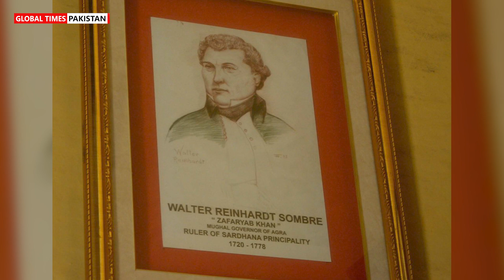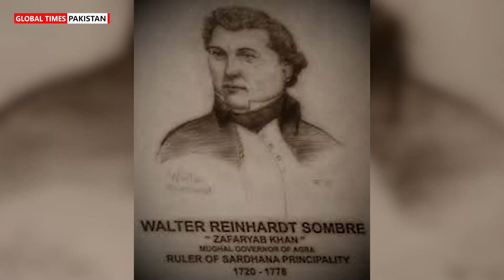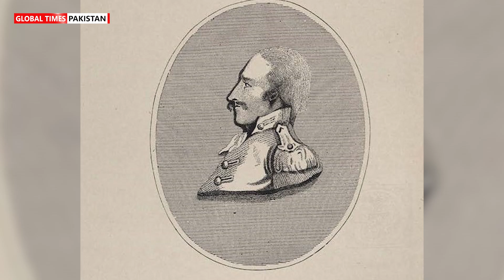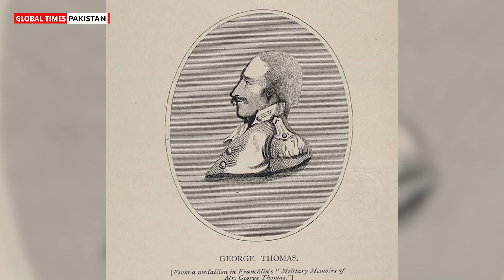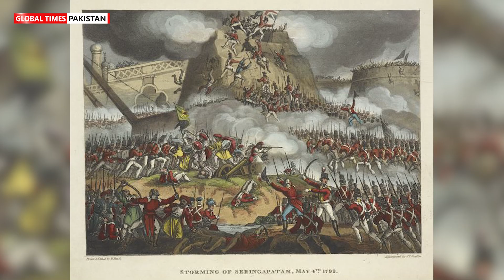Dancer Who Became A Ruler More Powerful Than Mughal Emperors | Indian History | Subcontinent | GTP